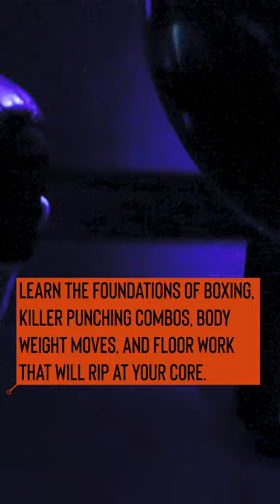Hunters Gym - Box Class Promo (Reel Format)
Promotional film showcasing the Box Class at Hunters Fitness Hub, Middlesbrough, UK.